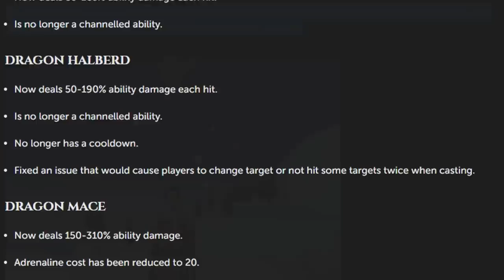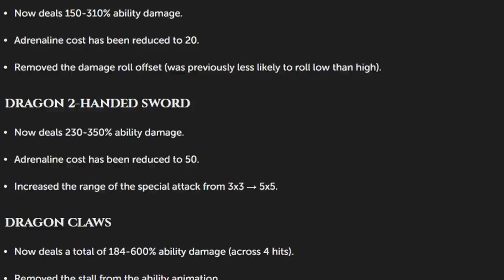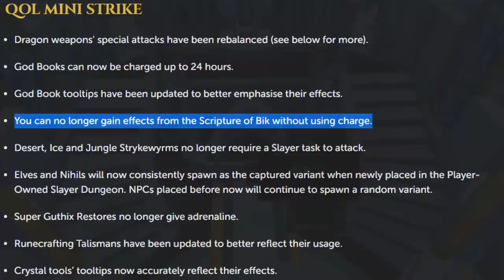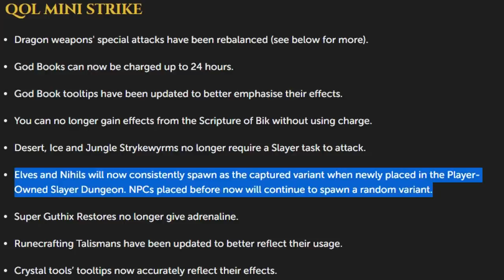The updated Weapon Special Attacks are INSANE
In this video I cover the recent update, including winter themed changes, patches and a major change to dragon special weapon attacks.

- Timestamps -
0:00 Intro
0:11 Subscribe
0:14 Winter Runescape
0:55 Dragon Special attack update
2:36 General changes
3:51 Login issues
4:16 Outro
4:23 Channel members